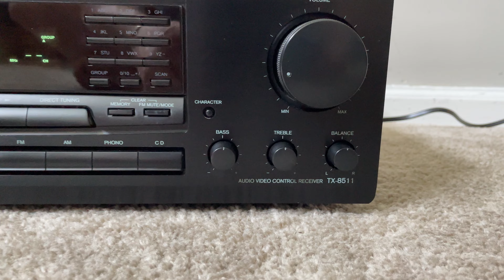How to Factory Reset Onkyo TX-8511 Home Stereo Audio AM FM Receiver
How to Factory Reset Onkyo TX8511 Home Stereo Audio Video AV Control Radio Tuner AM FM Receiver

Turn on the receiver, press and hold "Video 1/VDP" button, keep holding and right away press and hold the "Speakers A" button, you will see "Clear" on the display and the receiver will be factory reset!